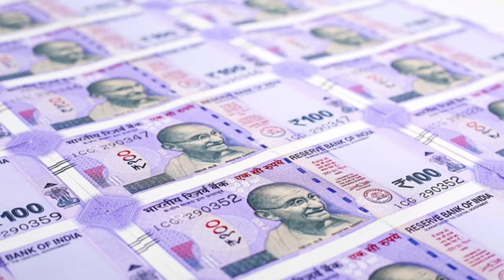হরিণ খামার প্রশাসন || হরিণ চালনা || বিশেষ হরিণ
বন্যপ্রাণী সংরক্ষণ আইন
হরিণের মাংস রান্না
জেল জরিমানা
ভেটেরিনারি চিকিৎসা
হরিণের মাংস
হরিণ ফার্মিং
হরিণ খাদ্যতালিকা
হরিণ খামার পরিকল্পনা
বিশেষ হরিণ
হরিণ চালনা
হরিণ ফার্ম
হরিণ পুষ্টি
হরিণ খামার প্রশাসন
ডেয়ারি হরিণ পরিচালনা
হরিণ পালন কৌশল
হরিণের খাদ্যতালিকা
হরিণের স্বাস্থ্য
অসাধারণ হরিণের মাংস রান্না
মাংস রান্না
উদয় চন্দ্র মুড়াসিং
উদয়মুড়াসিং
উদয় মুড়াসিং
বেঙ্গল
বেঙল
বাঙালি
পশু
The Hidden Veterinary Crisis in Wildlife Conservation
পশুপাখির
পশুপাখি
শর্টস
বাংলাদেশ
দারুন স্বাদের হরিণের মাংস রান্না
হরিনের মাংস
হরিণের মাংস রেসিপি
হরিণের মাংস রান্নার রেসিপি
ভিন্ন স্বাদের হরিণের মাংস রান্না
হরিণের মাংসের রেসিপি
মাংস রান্না
হরিণের মাংস ভুনা
পানির দামে হরিণের মাংস
ভিন্ন স্বাদের হরিণের মাংস ভোনা
অসাধারণ হরিণের মাংস ভোনা
হরিনের মাংস ভুনা
মাংস রান্নার রেসিপি
ভেটেরিনারি চিকিৎসা বই
ভেটেরিনারি চিকিৎসা প্রশিক্ষণ
ভেটেরিনারি চিকিৎসা সেবা
ভেটেরিনারি চিকিৎসা কোর্স
পশু চিকিৎসা
ভেটেরিনারি চিকিৎসা সেবা প্রদান
ভেটেরিনারি
গরু ছাগলের চিকিৎসা
গবাদি পশুর চিকিৎসা
পশু চিকিৎসা ট্রেনিং
পশু চিকিৎসা প্রশিক্ষণ
পশু চিকিৎসা বই
বন্যপ্রাণী সংরক্ষণ
বন্যপ্রাণী আইন
বন ও বন্যপ্রাণী সংরক্ষণ
বন্যপ্রাণী
বন্যপ্রাণীর সুরক্ষা
বন্য প্রাণী সংরক্ষণ আইন
বন ও বন্যপ্রাণী সংরক্ষণ রচনা
বন সংরক্ষণ আইন
বন ও বন্যপ্রাণী সংরক্ষন রচনা
বেজি নিয়ে বন্যপ্রাণী সংরক্ষণ আইন রজু
বন্য প্রাণী আইন
বন্যপ্রাণী অপরাধ দমন ইউনিট
বন্যপ্রাণী সংরক্ষণ দিবস
জরিমানা
জেল
জেল_জরিমানা
চ্যানেল
চ্যানেল ২৪
চ্যানেল 24
বাংলাভিশন চ্যানেল
আমেরিকা
বাংলা নিউজ
যমুনা টিভি
মেট্রোরেল
জনপ্রিয় খবর
অ্যামেরিকা